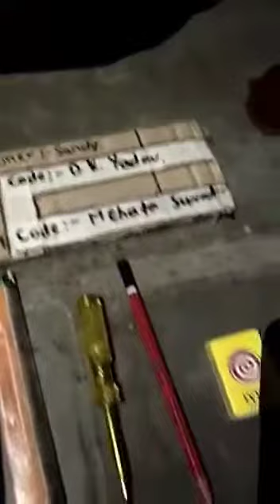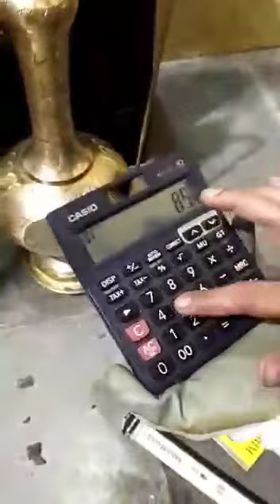"D.R.P Surahi" Ready to Sale Contact to Asif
Hi!!! i am Asif "D.R.P Maker & Seller" if u want to buy this my Handmade Readymade Washeble & All Functionised "D.R.P Surahi" from me u should to directly call me any time on my Personal Mobile Number & my UPI Bank A/C detail for Payments [All UPI Pay/BHIM SBI Pay/PhonePe/Google Pay/BharatPe/AmazonPe/Paytm 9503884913 ]